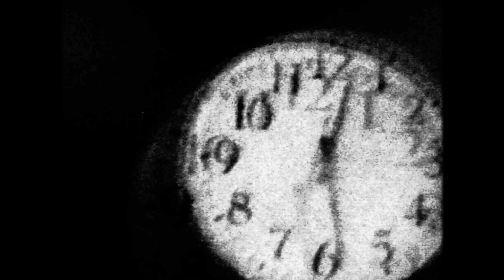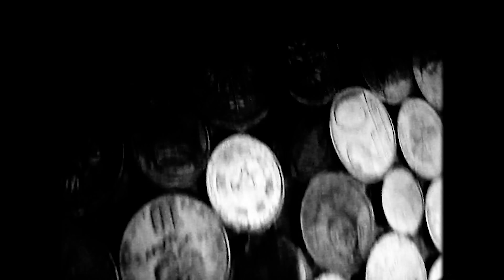schafter - www (feat. Rosalie.)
"www" pochodzi z albumu "FUTURA", którego premiera jest zaplanowana na 27 listopada 2020.

mix i mastering: ENZU
video: schafter
color correction: @nghtlou
logo FUTURA: Full Metal Jacket